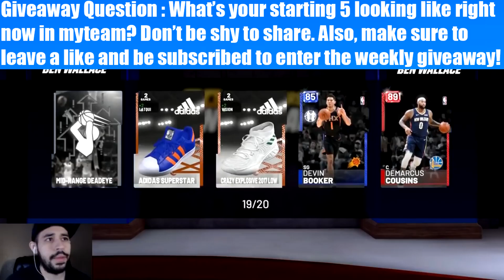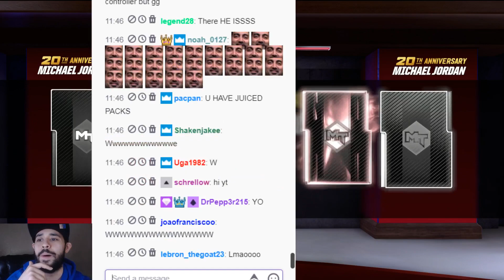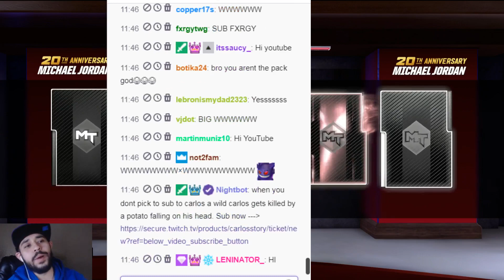NBA 2K19 GALAXY OPAL CHRIS PAUL REDEEMED AFTER COLLECTING EVERY SINGLE PINK DIAMOND IN MYTEAM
Galaxy Opal Chris Paul is finally ours in NBa 2K19 MyTeam! We ended up completing the NBA 2K 20th anniversary collection Series 1 to get our SECOND galaxy opal on the squad with the new glaxy opal Chris Paul.

 I also included how I got every single pink diamond in myteam and if you want to see their own myteam videos here they are :